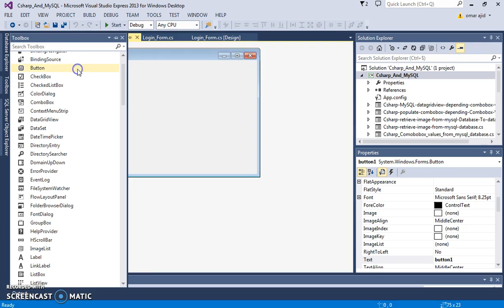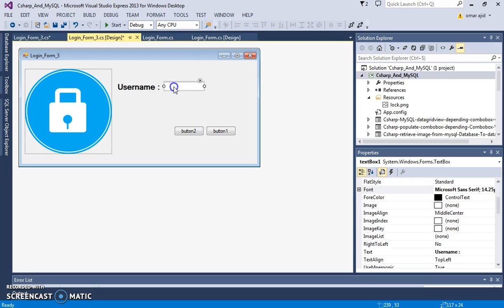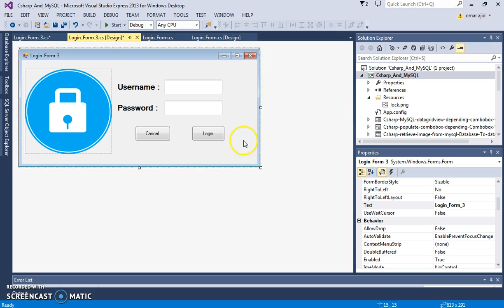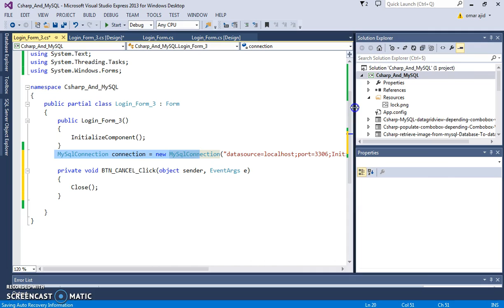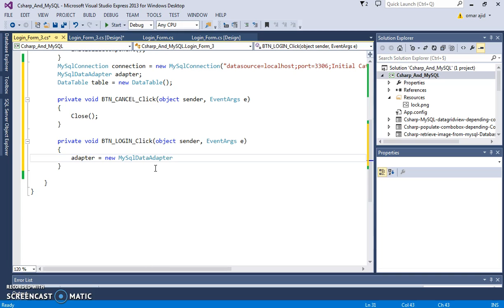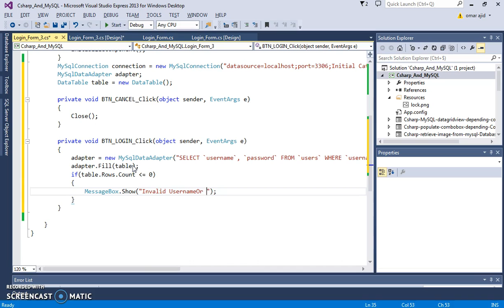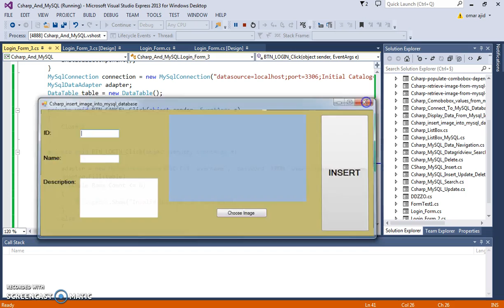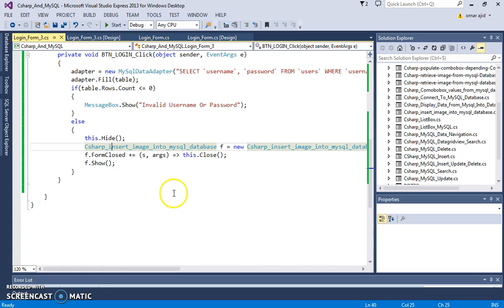How To Make Login Form In C# With Source Code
How To Create Login Window In C#

in this c# tutorial we will see how to make a login window to check the username and password
if the username and the password exist then a new form will appears
else the username and the password dont exist then a message will appears tell him something like "Invalid Username Or Password"
and also a checkbox to show and hide password text from TextBox
we are gonna use:
c# programming language
MySQL Database